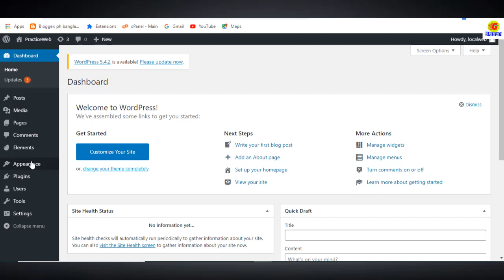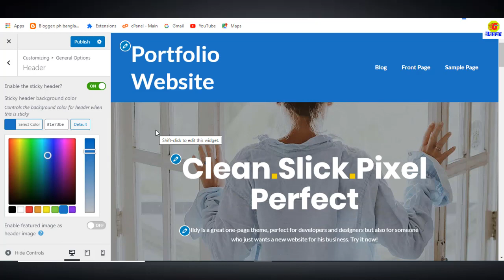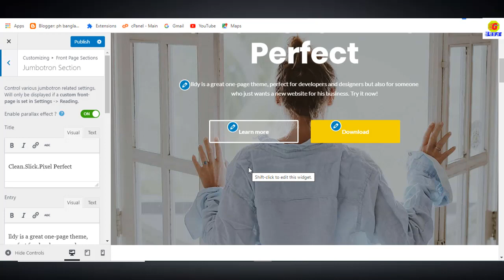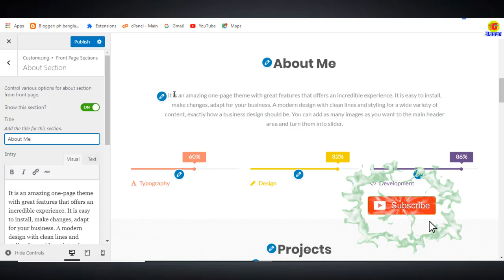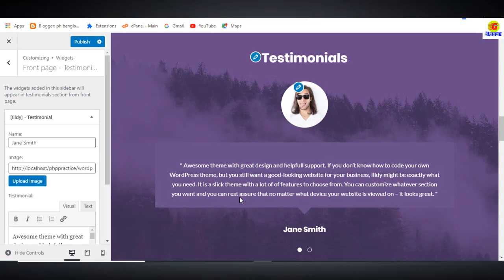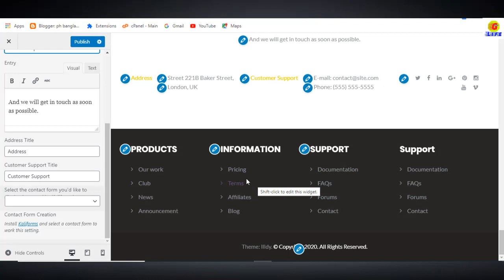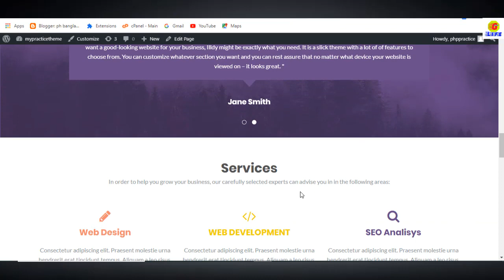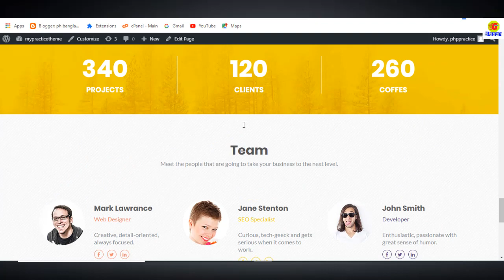তৈরি করুন ফ্রীতে নিজের পোর্টফোলিও ওয়েবসাইট। how to create a free portfolio website using WordPress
In this video, we will learn, how to create a free portfolio website using WordPress, so in this video watching end and very easily make your personal portfolio website by WordPress CMS.